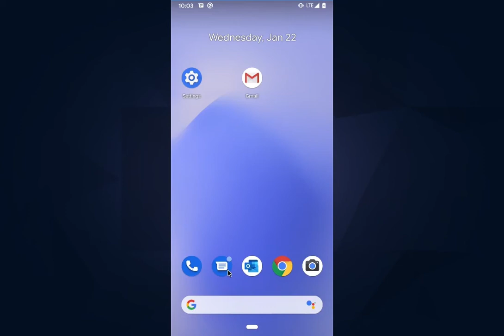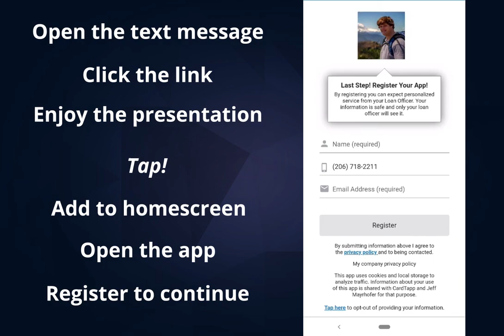Installing on Android (2020 Updated)